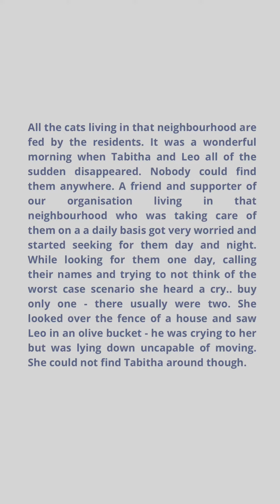Leo and Tabitha’s Story